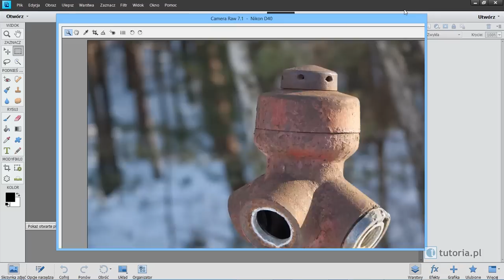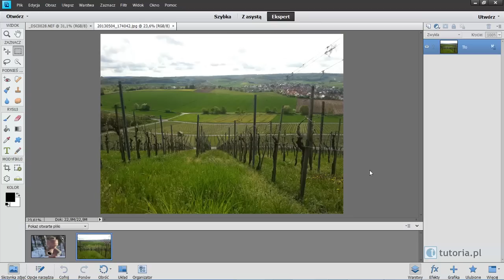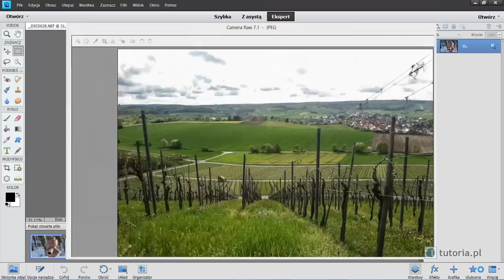Obrabiaj pliki JPG tak jak pliki RAW! - Photoshop Elements 11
Zarówno Photoshop jak i Photoshop Elements dają możliwość obrabiania plików JPG (a także innych) w module Camera Raw, czyli tak jakby były one plikami RAW.
Dzięki temu obróbka może być łatwiejsza, możemy też korzystać z wszystkich dobrodziejstw dawanych przez Camera Raw, funkcji, które są niedostępne w normalnym edytorze Photoshopa.